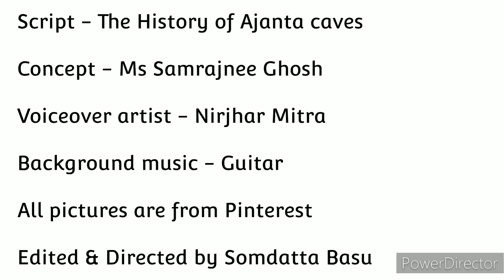Ajanta Caves : The History